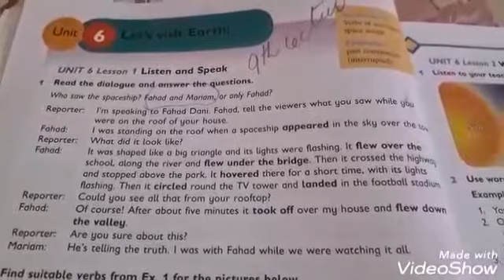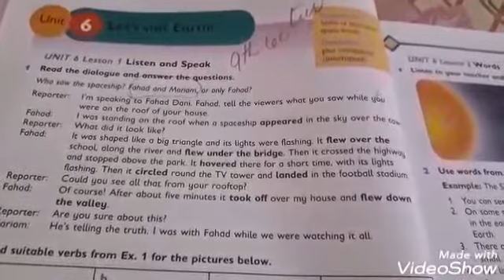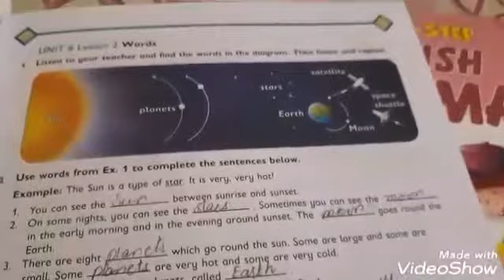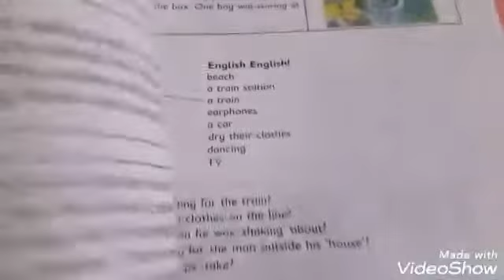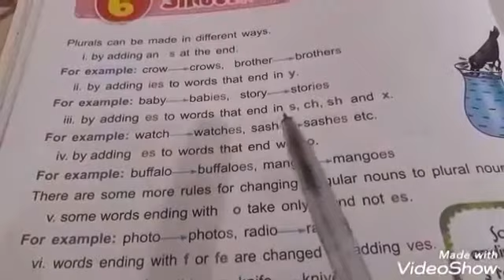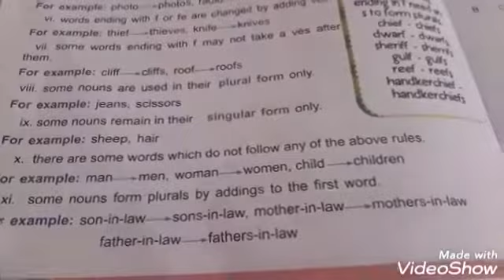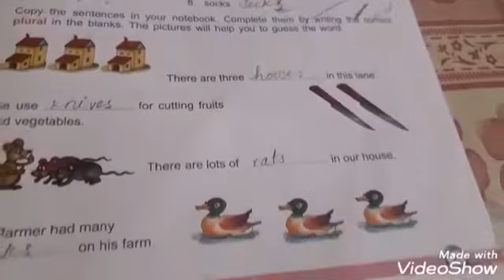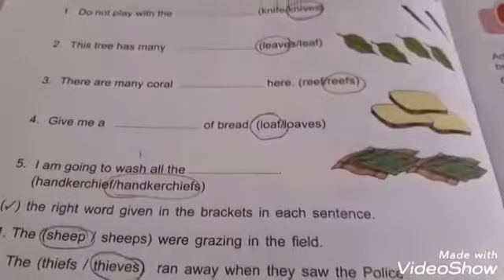Grade 4 English 10th lecture